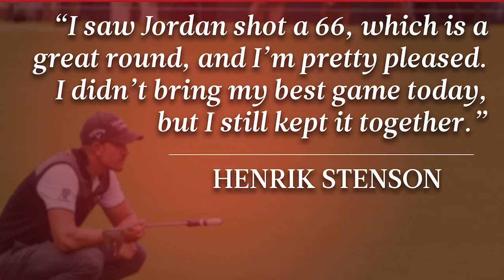Spieth in Hot Pursuit of Leader Stenson at Tour Championship | GOLF.com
Henrik Stenson will take the 36-hole lead into the weekend at East Lake, but Jordan Spieth is on his tail.